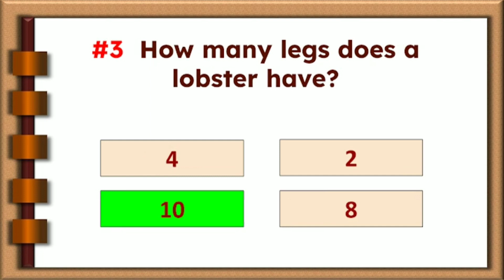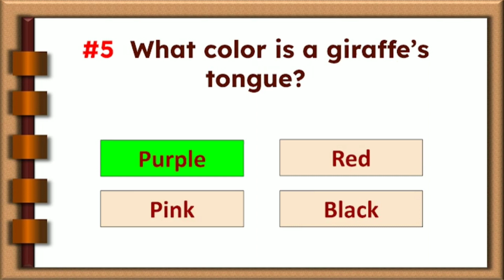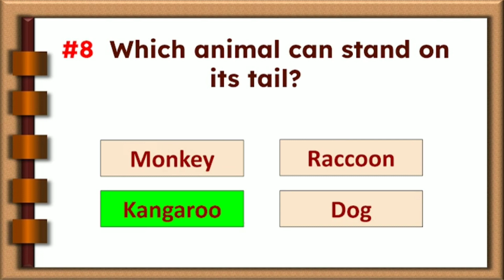Animal Quiz For Kids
Hello Friends! This video is on Animal Quiz For Kids! Come on Friends, Join me to answer questions! I bet you will learn some unknown facts from this video so, please don't forget to watch till the end!!